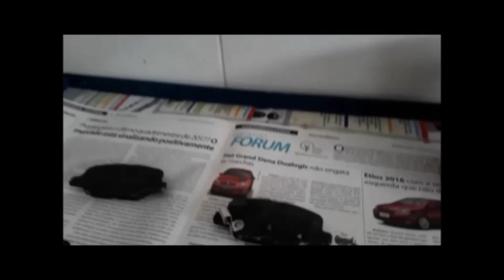TROCA DE PASTILHAS TRASEIRAS MITSUBISHI ASX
Neste vídeo mostramos a troca de pastilhas de freios traseiras da Mitsubishi ASX 2014.

VENTURA MECÂNICA AUTOMOTIVA
Novo endereço: Av. Hélio Reali, 1536 - Residencial Astória - Tatuí/SP
(Atendimento de segunda à sexta, das 09h00 às 18h00)